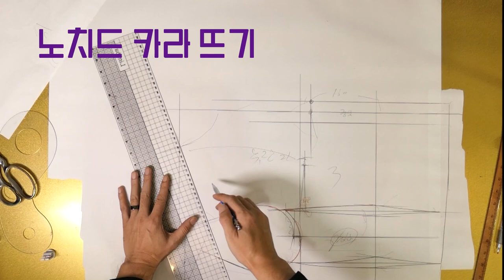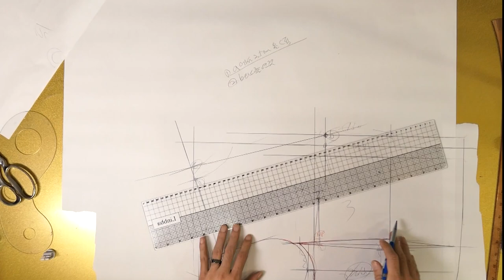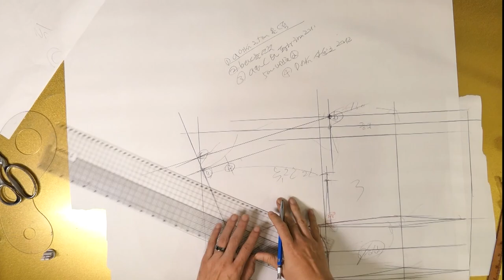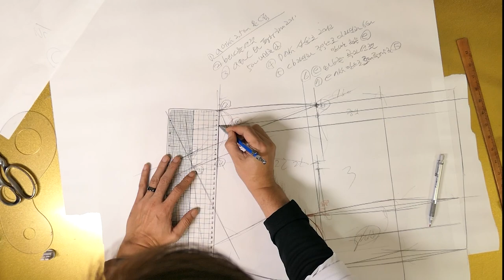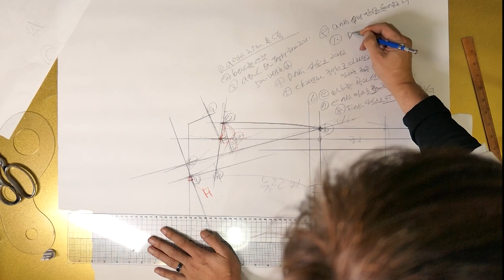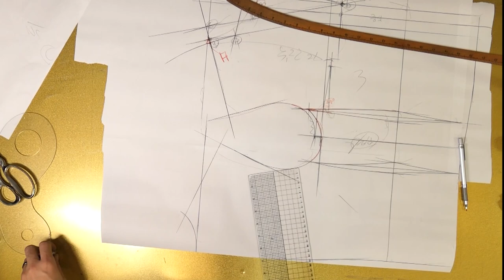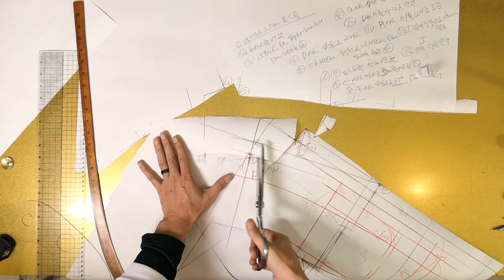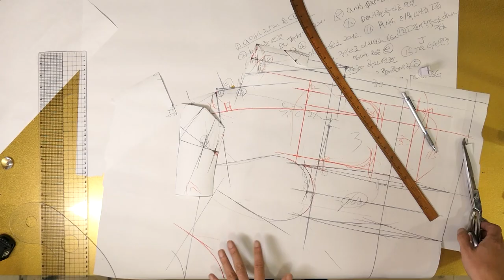1화 나만의 명품만들기★★이번주 무료패턴 ★★ ]노치드카라베스트/270도훌스커트 패터 심플하면서 고급스러운 명품을 만들어보세요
[EGGMOD]